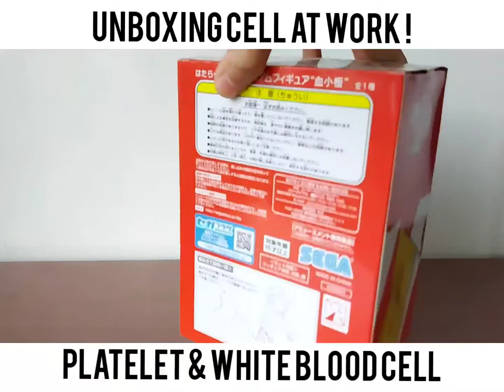Unboxing Cell at Work!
Platelet & White Blood Cell

Sega

PVC